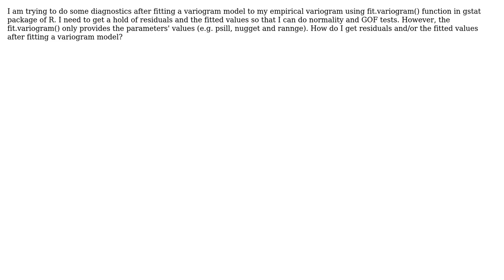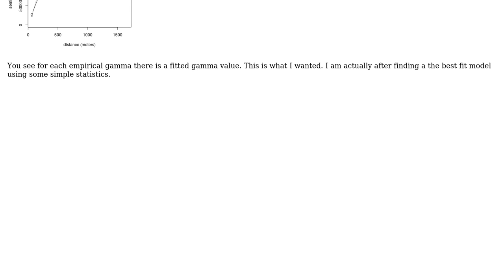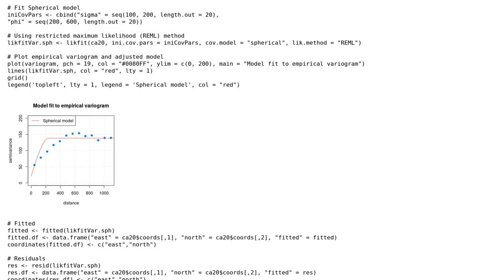How do I get the fitted values and/or residuals in fit.variogram() function of gstat package of R?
GIS: How do I get the fitted values and/or residuals in fit.variogram() function of gstat package of R?

With thanks & praise to God, and with thanks to the many people who have made this project possible! | Content (except music & images) licensed under CC BY-SA | Music | Images & others | With thanks to user Guzman user Asad Ali and the Stack Exchange Network Trademarks are property of their respective owners. You are responsible for your own actions.